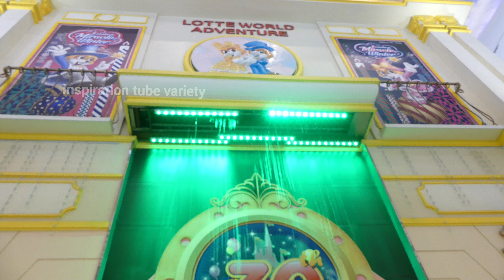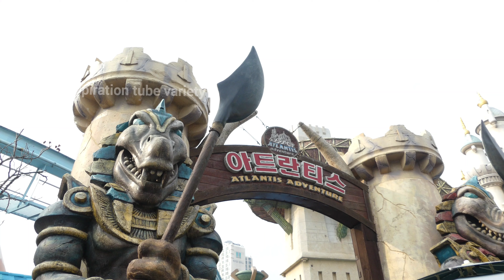korea lotte world ,amusement park